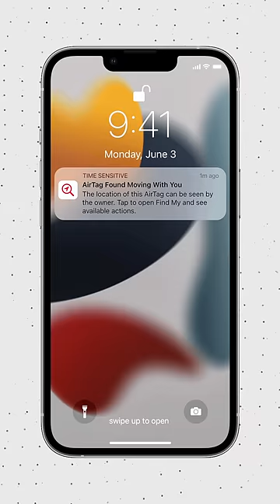Apple and Google had to work TOGETHER!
AirTags will soon alert Android phones of unknown bluetooth trackers, including Apple AirTags